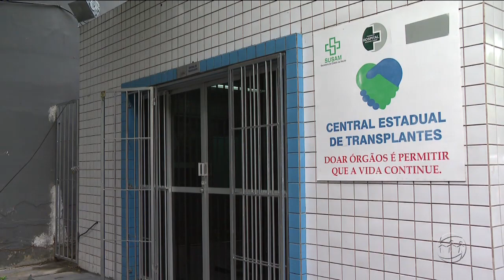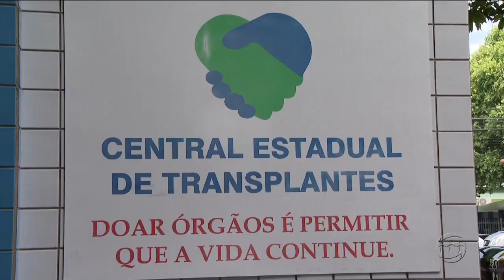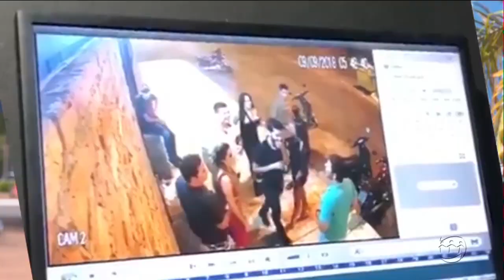A CRÍTICA NA TV - 1º Bloco - 10/09/18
Assista ao primeiro bloco do jornal A Crítica na TV desta quinta-feira. O A Crítica na TV é exibido às 19h15 (horário Manaus) de segunda a sexta, na TV A Crítica (canal 04 | NET 514) e pelo aplicativo AcríticaPlay.